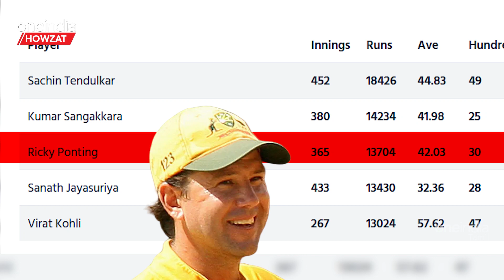Kohli-யின் Historic Records; 13000 ODI Runs To 77th Ton! PAK-ன் Nightmare | Oneindia Howzat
Asia Cup 2023 கிரிக்கெட்டில் பாகிஸ்தானுக்கு எதிரான சூப்பர் 4 ஆட்டத்தில் Virat Kohli பல்வேறு சாதனைகளைப் படைத்து அசத்திருக்கிறார். பாகிஸ்தானுக்கு எதிராக இன்று பட்டையை கிளப்பிய விராட் கோலி தன்னுடைய 47 வது சதத்தை பூர்த்தி செய்து இருக்கிறார்.